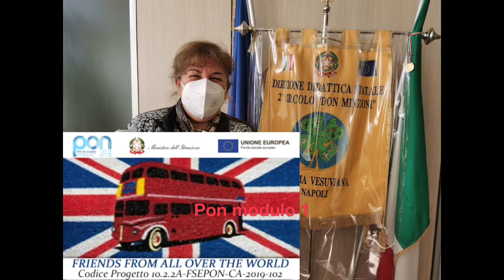2 Circolo Somma Vesuviana Pon Friends from all over the world Mod. 1